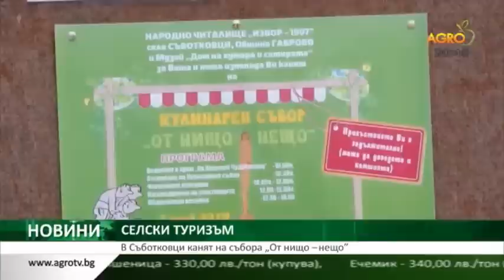Централна емисия новини на АГРО ТВ - 22.04.2019 г.